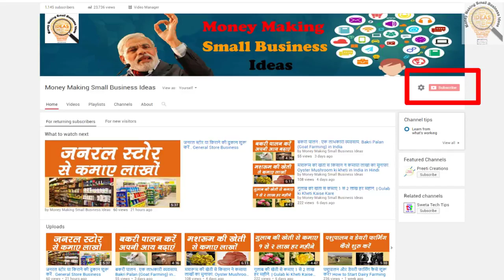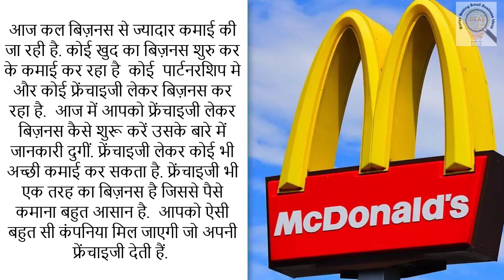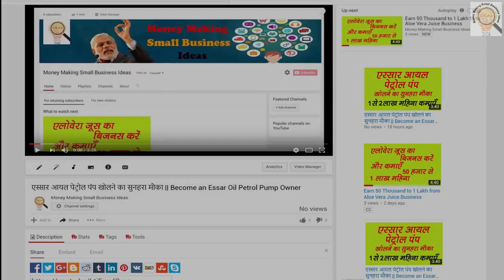Step by Step Detailed Video, How to Take McDonald's Franchise in india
आज कल बिज़नस से ज्यादार कमाई की जा रही है. कोई खुद का बिज़नस शुरु कर के कमाई कर रहा है  कोई  पार्टनरशिप मे और कोई फ्रेंचाइजी लेकर बिज़नस कर रहा है.  आज में आपको फ्रेंचाइजी लेकर बिज़नस कैसे शुरू करें उसके बारे में जानकारी दुगीं. फ्रेंचाइजी लेकर कोई भी अच्छी कमाई कर सकता है. फ्रेंचाइजी भी एक तरह का बिज़नस है जिससे पैसे कमाना बहुत आसान है.  आपको ऐसी बहुत सी कंपनिया मिल जाएगी जो अपनी फ्रेंचाइजी देती हैं. ऐसी ही कम्पनी जिसका आपने बहुत नाम सुना होगा वो है मेक्डोनाल्ड कम्पनी जो आपको अपनी फ्रेंचाइजी देकर बिज़नस  करने का मौका दे रही है. मेक्डोनाल्ड दुनिया भर के रेस्टोरेंट्स में एक जाना माना नाम है. पूरी दुनिया में मेक्डोनाल्ड के हजारो की संख्या में आउटलेट मौजूद हैं. अगर आप इस वक्त मेक्डोनाल्ड की फ्रेंचाइजी लेने की सोच रहें हैं ये आपके लिए बहुत ही फायदे का सौदा साबित हो सकता है. आपके लिए यह बहुत ही अच्छा मौका है. फ्रेंचाइजी लेने का मतलब यह होता है की आप उस कम्पनी के नाम का इस्तेमाल कर कमाई करेंगें और उसके बदले आपको उस कम्पनी को कुछ शुल्क देना होता है. इसके बाद आप आसानी से कम्पनी के प्रोडक्ट को बेच सकते हैं.

Search:- Business ideas, Money Making, small business, how to start a business from home, money making small business, homemade, home business, business for women, business for farmers.